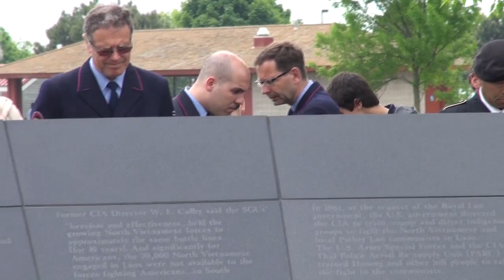Sheboygan Mayor Terry Van Akkeren and 1st SG Chong Shoua Yang 5-28-2012.mp4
Memorial Day Celebration in Sheboygan, WI on 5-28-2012.
Sheboygan Mayor Terry Van Akkeren welcoming the German firefighters visiting from the sister city of Esslingen, Germany.